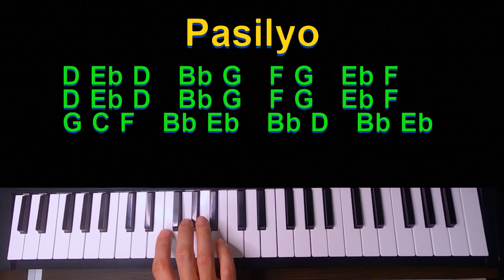Pasilyo - Sunkissed Lola | Easy Piano Tutorial by Matthew Clamonte